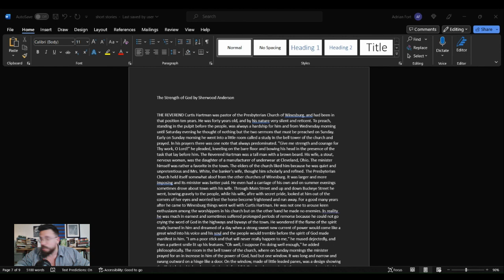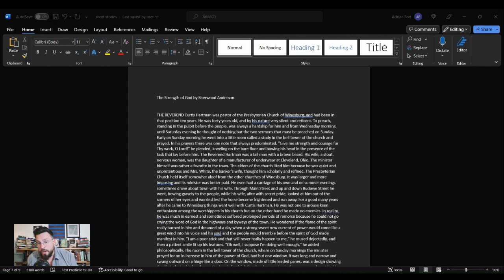Strength of God by Sherwood Anderson Summary, Analysis, Interpretation, Meaning, Review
Strength of God by Sherwood Anderson